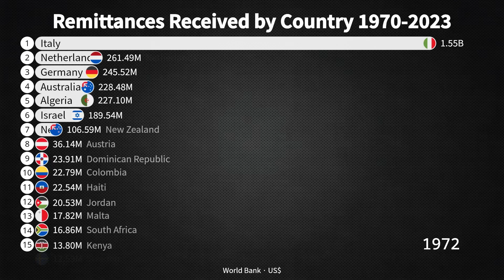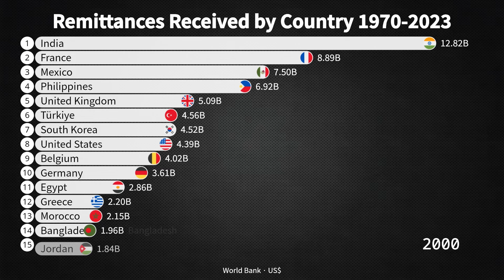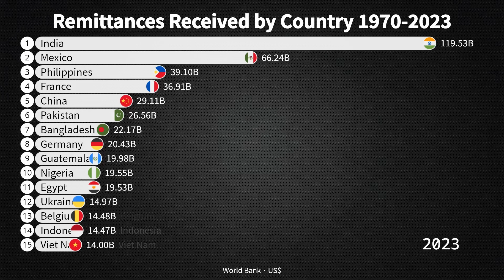Remittances Received by Country 1970-2023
Remittances refer to money sent by migrants to their home countries, typically to support families or communities. These financial transfers play a crucial role in the economies of many developing nations, contributing to both poverty alleviation and economic growth. The amount of remittances received by a country can be influenced by factors like the size of its diaspora, migration patterns, and the availability of formal banking and transfer systems.

Countries like India, Mexico, China, and the Philippines are some of the largest recipients of remittances globally. For example, India has long been the top recipient, with its vast overseas population sending billions annually. In 2022 alone, India received about $100 billion in remittances, primarily from the U.S., UAE, and Saudi Arabia. Similarly, remittances to Mexico have surged in recent years, largely driven by Mexican migrants living in the United States.

For smaller economies, remittances can account for a significant share of their GDP. Countries like Nepal, Haiti, and Honduras heavily rely on this external source of income, with remittances making up more than 20% of their GDP. This influx of funds helps improve living standards, reduce inequality, and finance education and healthcare.

Globally, remittances have shown remarkable resilience, even during economic downturns or crises like the COVID-19 pandemic. These financial flows continue to serve as lifelines for millions of families across the world.